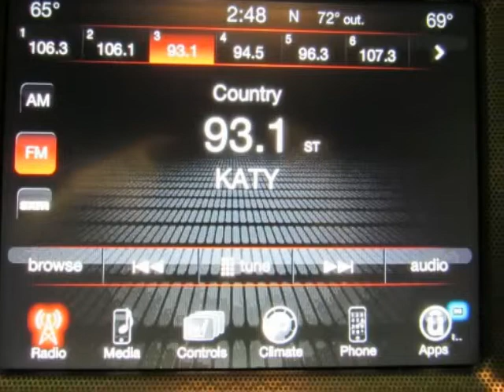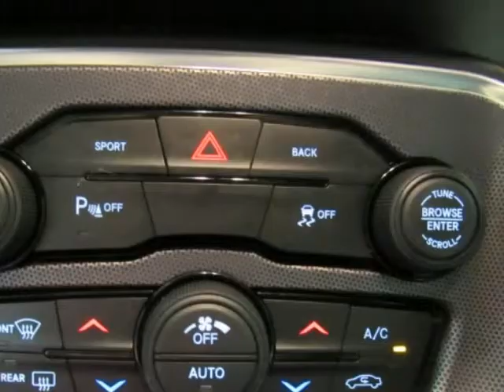Used 2015 DODGE CHALLENGER SXT Denton TX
Hoyte Dodge RAM Chrysler Jeep is proud to offer Denton TX this used 2015 Dodge Challenger 2 Door Coupe SXT Plus

2300 N. HWY 75